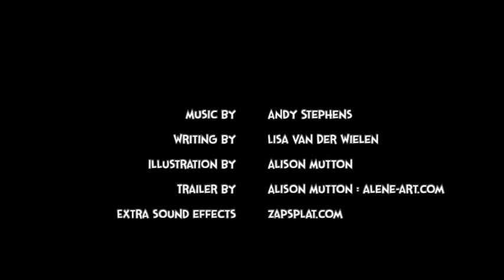Aqua Dog Children’s Book Trailer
AQUA DOG written by Lisa Van Der Wielen, illustrated by Alison Mutton

Aqua the farm dog really loves to swim.
Sometimes the farmer gets angry at him.
Instead of herding sheep he loves to splash.
Diving under water in a flash.
When the rain begins to fall and the water levels rise.
A lesson is learnt of immeasurable size.
When a flood puts his talents to the test,
Is swimming what Aqua Dog does best?

Aqua Dog is an endearing children’s book about a farm dog that loves to swim. The gorgeous illustrations and lovely message make Aqua Dog a must read for children and adults!

Click on the Amazon link to purchase: